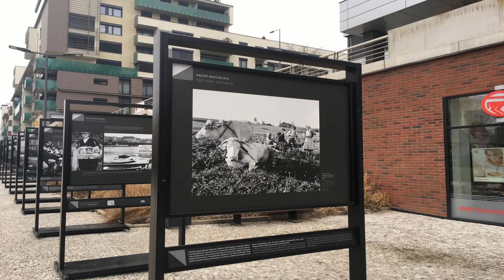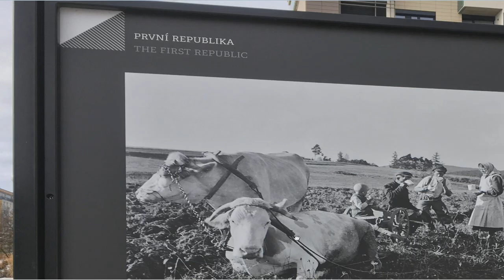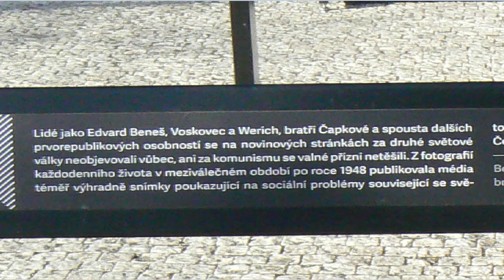20210216 - Triển lãm ảnh của hãng Thông tấn Séc ČTK (Phần 7) (HD-1080p)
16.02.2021 - Phần 7 - Část 7 - Part 7
- Výstava fotografií ČTK - Photo exhibition of Czech News Agency ČTK - Triển lãm ảnh của hãng Thông tấn Séc ČTK.